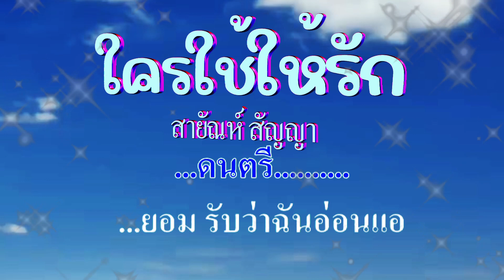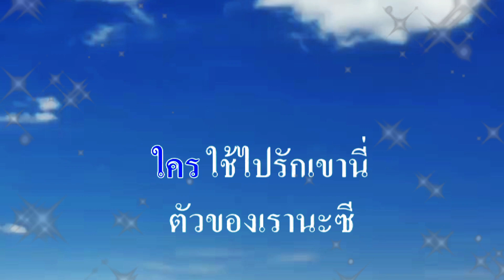♬ใครใช้ให้รัก สายัณห์ สัญญา